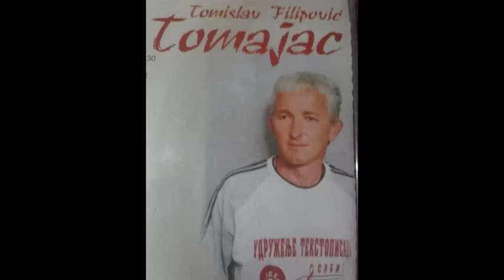Tomislav Filipovic TOMAJAC-Stigle su te godine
Tekst:Silvana Guberinic Jagica
Aranzman:Goran Gavrilovic